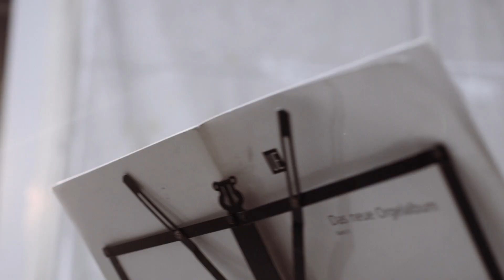Bartosz Glowacki plays Arvo Pärt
The celebrated Polish artist Bartosz Glowacki, performs Pari Intervello by Arvo Pärt

Recorded live Studio Boardroom London
Director
Benjamin Ealovega
Filmed by Benjamin Ealovega, Richard Wilson and Alessandro Tear
Sound: Rodrigo Leal Del Ojo
Editor Richard Wilson

Produced by One31Studio
Executive Producer Tabitha McGrath - City Music Foundation